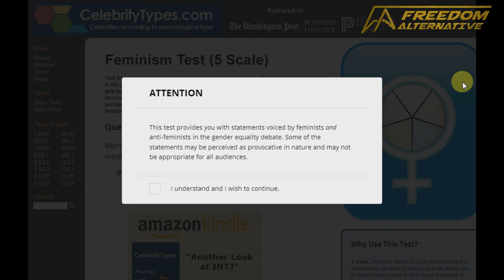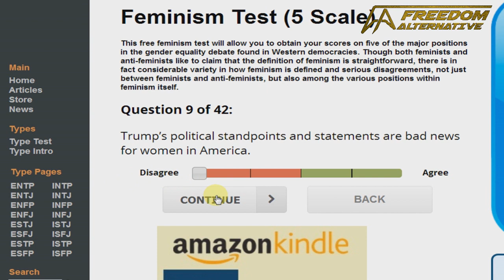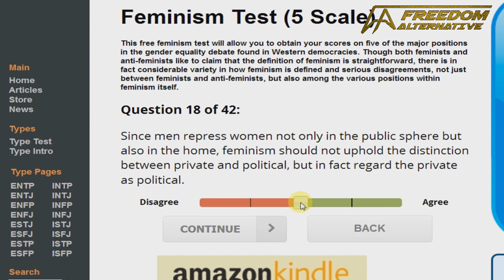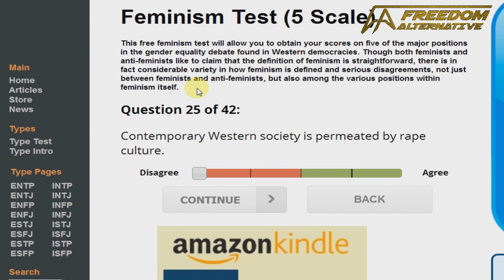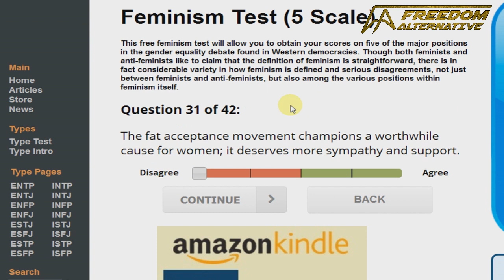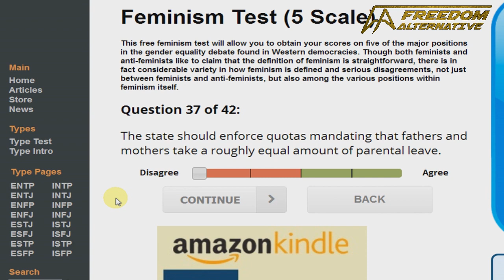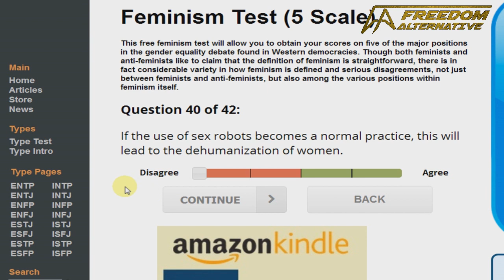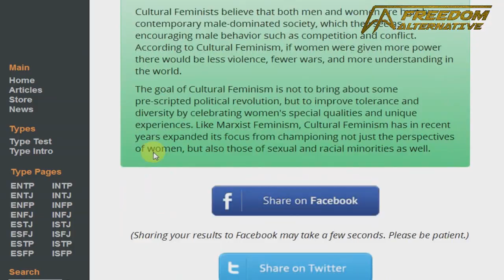How Feminist am I?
51% Librul Feminist. Lolololol.